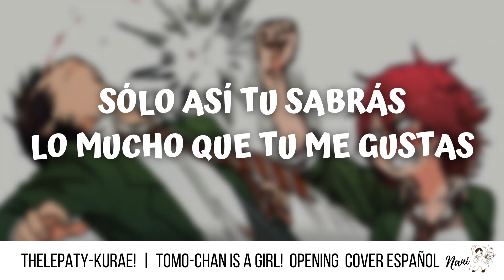Tomo-chan is a girl! op | Thelepaty-Kurae! (Cover en Español nani)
Arriba la violencia!!... digo arriba el amor!!! XD
P.D. Me dió gripe, así que cantaremos juntos hasta dentro de un buen rato unu

CRÉDITOS:
❀Voz, adaptación y edición de vídeo: Nani.

❀Edición de audio: @Alam_Sk

❀Original: Kurae!

❀Anime: Tomo-chan is a girl!

Cuentita de paypal por si gustas apoyar al canal :3... tenkiuuu!!

Sígueme para estar más en contacto ▬▬▬▬▬▬▬▬▬▬▬▬▬▬▬▬▬▬▬ Descargo de responsabilidad de derechos de autor En virtud de la Sección 107 de la Ley de derechos de autor de 1976, se permite el "uso justo" para fines tales como críticas, comentarios, informes de noticias, enseñanza, becas e investigación. El uso justo es un uso permitido por el estatuto de derechos de autor que de otro modo podría estar infringiendo. El uso sin fines de lucro, educativo o personal inclina la balanza a favor del uso justo.

PD A ti que lees esto... te quiero!!